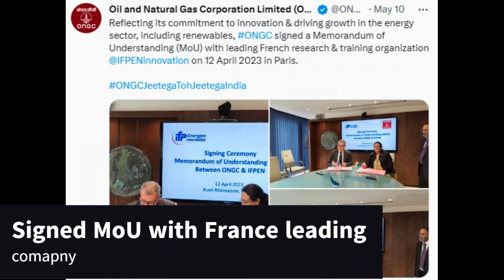GREAT NEWS FOR SHAREHOLDER'S OF ONGC I NotCoderAyaan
GREAT NEWS FOR SHAREHOLDERS OF ONGC I NotCoderAyaan

Made Using HTML, CSS JavaS and deployed using Vercel and There are some bugs for Cheatsheet in mobile but all Perfect

In github you'll find my projects of last few months and upcoming video will same.